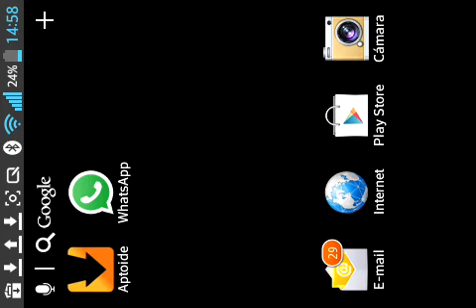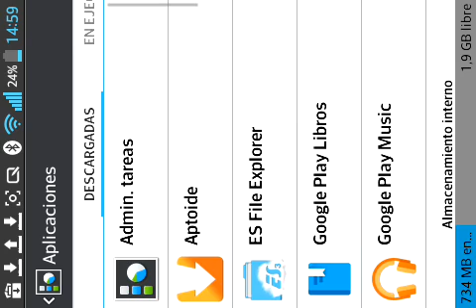Mapa GTA SAN ANDREAS Minecraft Pe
Ponedme en los comentarios que ponga el link aqui, si quereis la ponga.